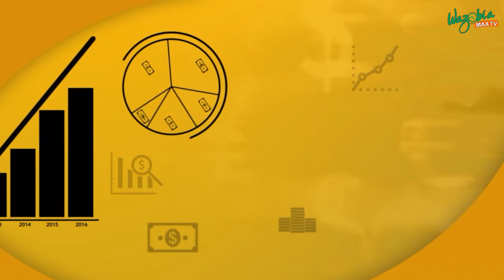Business: Creating A Financial Plan For 2022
When entering a new year or phase a lot of people talk about various projects they would want to work on but at times it doesn't work out as they have said due to failure in proper planning.
 Frank Fagbo the host of business matter on the Gudu Morning Naija Show had a detailed chat with Alex Ihenancho, Founder Money Sense Africa on how to create a proper financial plan.

A financial plan is a comprehensive evaluation of an individual's current pay and future financial state by using current known variables to predict future income, asset values and withdrawal plans.